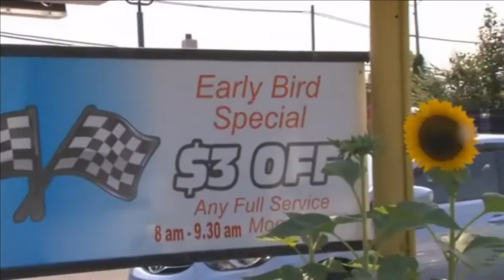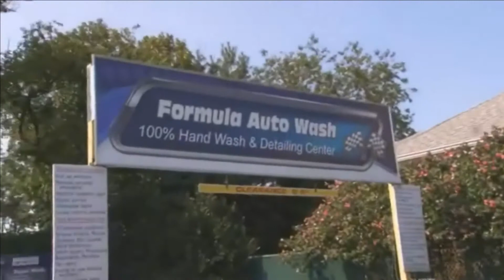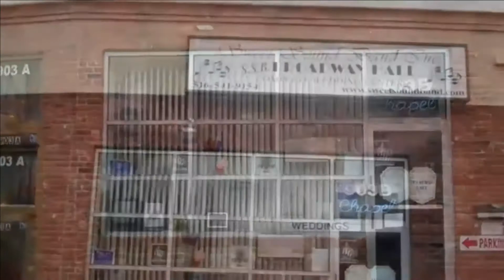In-Site Show w/ Comedian John Shea and John Roper and The Bo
Recorded on 2/6/2014 In-Site Show w/ Comedian John Shea and John Roper and The Bob Knight Four - Captured Live on Ustream